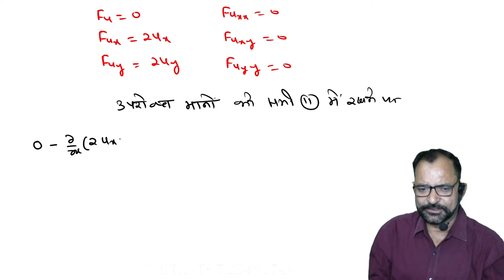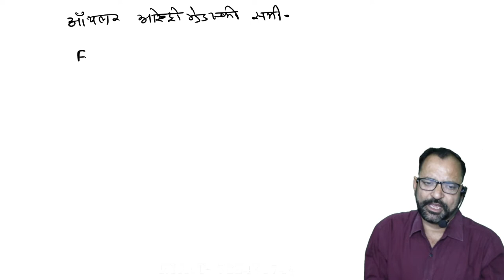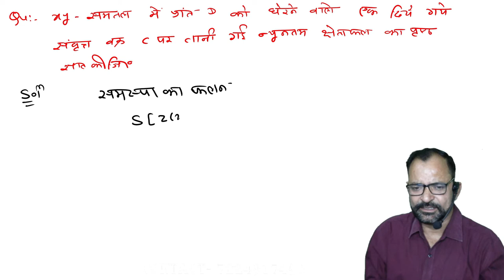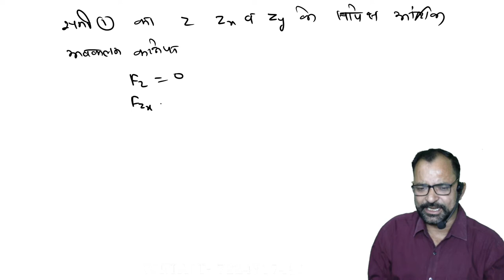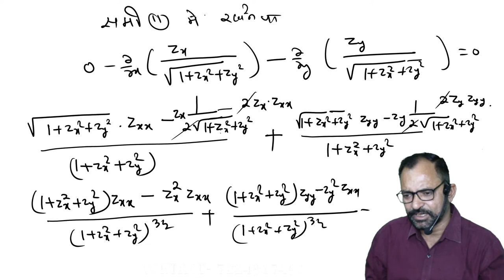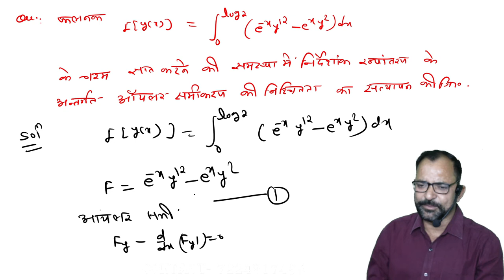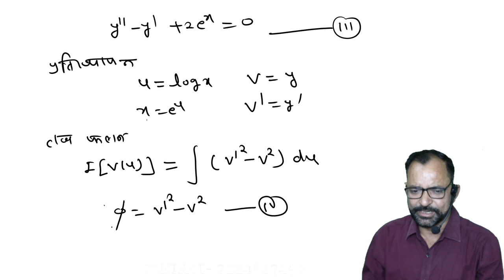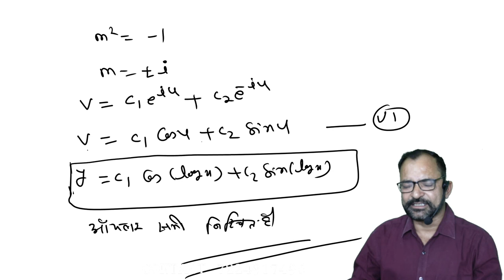Calculus of Variations \ Euler-Ostrogradsky Equation \ Bsc 2nd \ Hindi \ L-10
Calculus of Variations \ Euler-Ostrogradsky Equation \ Euler's Equation with Fixed Boundaries\ Functionals Dependent on Higher Order Derivatives \ Bsc 2nd \ Hindi \ L-10 \ Good morning to all Student This Video Lecture presented By B.M.GENESIS.It is Useful to all students of Bsc , BCA , Msc in India as well as other countries of world . B.M. GENESIS is an Educational Institute, providing educational assistance for the students from B.Sc(Maths), BCA (Maths) Msc We aim to provide digital education at our Youtube Channel for free, we not only teach but also guide and shape the young minds in the correct direction for their future. We make our lectures interactive by doing live sessions so that we can answer most of the questions from students and also they can get the experience of real-time learning. \ Variational Problems bsc 2nd year \ Variational Problem with Fixed Boundaries bsc 2nd year